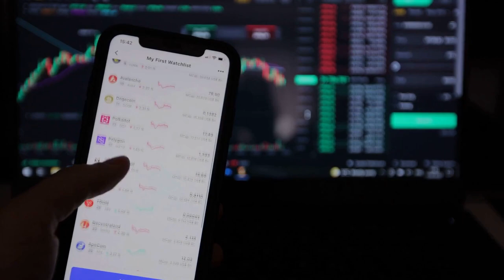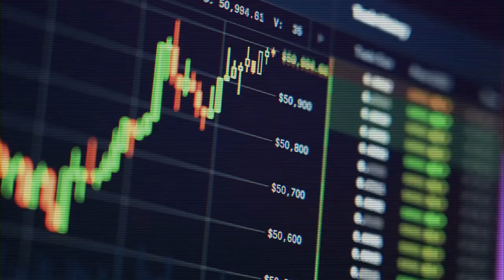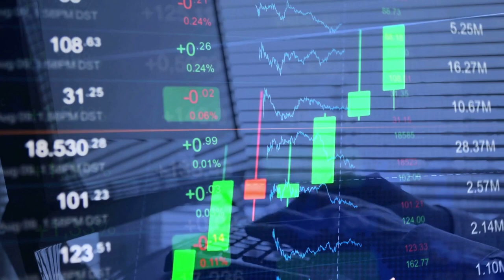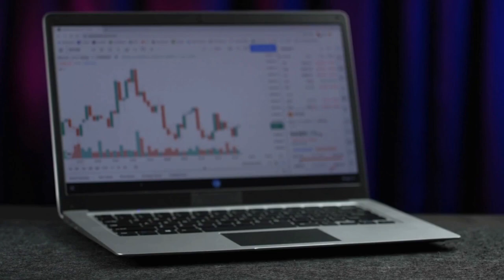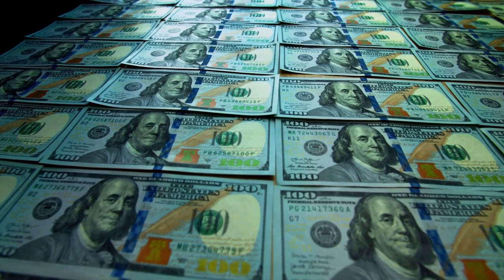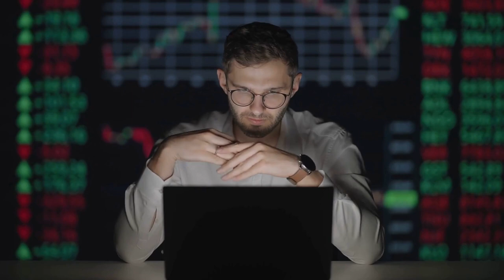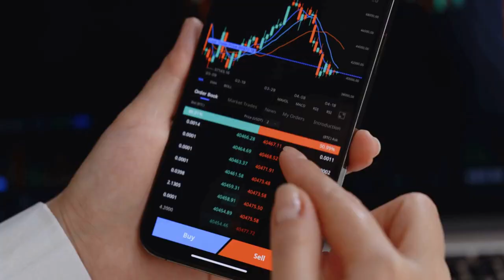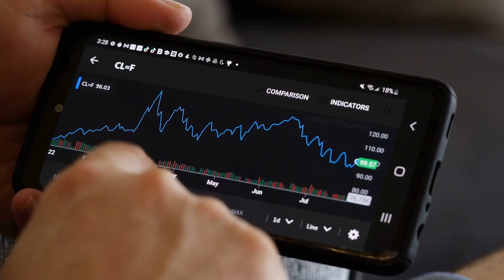Shiba İnu (SHİB) Coin News Today / Shiba Coin Price Prediction / Shiba Coin Technical Analysis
Hello everyone, in this video while listing the shiba inu (SHİB) coin news today, we presented you the shibacoin price prediction and shibacoin technical analysis made by famous investors and traders about shibacoin.

If you are interested in our cryptoic events channel, you can follow our channel for more Bitcoin (BTC), Ethereum (ETH), Binance coin (BNB), Ripple (XRP), Litecoin (LTC), Polygon (MATİC), Solana (SOL), Shiba coin (SHİB), Doge coin (DOGE), Chainlink (LİNK), Cardano (ADA), Uniswap (UNİ), Tron (TRX), Dai Coin (DAİ), Avalanche (AVAX), Vechain (VET), Apecoin (APE) crypto coins news.